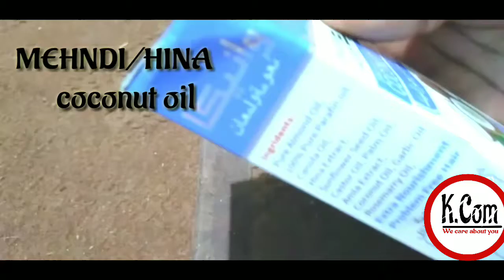HAIR OIL FOR DANDRUFF, HAIR LOSS, & HAIR REGROWTH |مھندی کے پتون کا تیل| HINA/MEHNDI OIL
Hello friends iam kanwal
Today iam shearing with you a hair oil which helps to get ride from dandruff and hair loss... This oil is also works for hair regrowth, makes hair silkii, shini,
For this magical hair oil we need
Mehndi / hina leaves
Coconut oil 🥥
Mix these two ingredients & apply on your hairs...

Also viwe my other videos for beauty nd fair skin
Iam new on YouTube i need your help & support